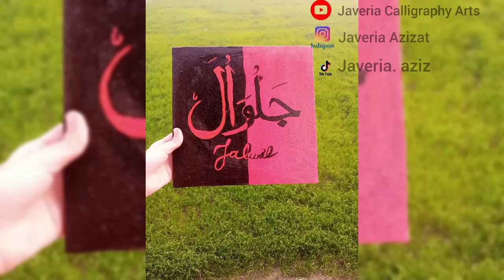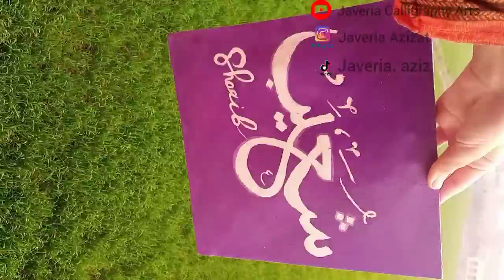Shoaib name calligraphy||Jalwal name Calligraphy/ Customized gifts bnwayin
Topic:
Shoaib name calligraphy jalwal name calligraphy
Vedios also covers the following topics,
arabic calligraphy painting background, arabic calligraphy with pencil, arabic calligraphy on canvas,

خطاطی سیکھیں، خطاطی کورس، خطاطی اردو، خطاطی نستعلیق، خطاطی عربی، کوفک، خطاطی فارسی، خطاطی میری زندگی، خطاطی پشتو